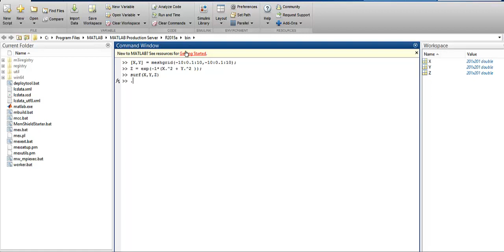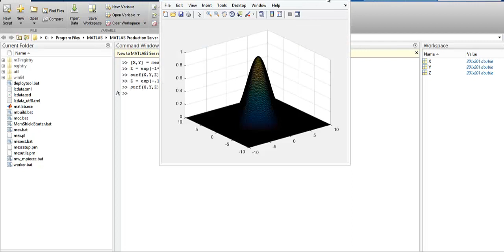CON 83 Continuous Projection Examples 1